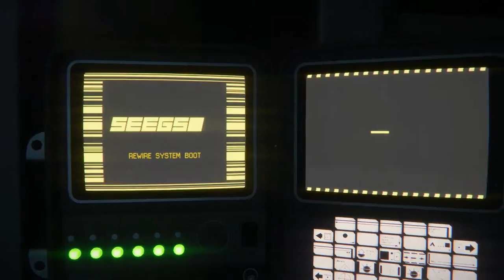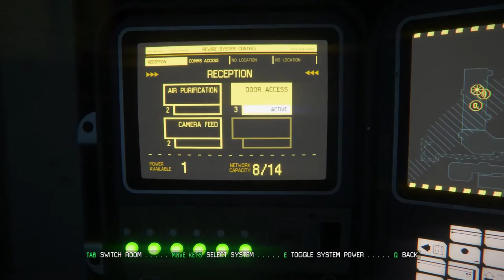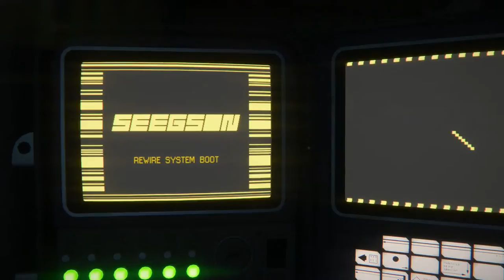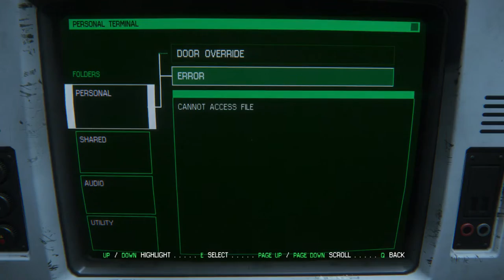ALIEN Isolation: Part 7 | (Insert Clever Title Here)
old recording...